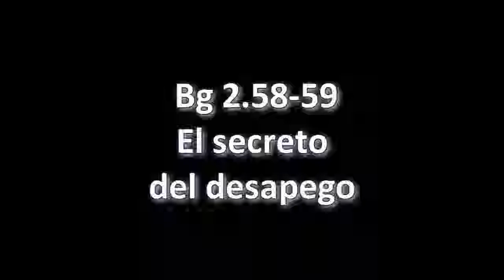BG.2.58-59. Prabhupāda. Clases en español subtituladas. Nueva York 27 abril 1966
Forzar nuestros sentidos a no actuar, no es la técnica adecuada. Tenemos que ver la belleza de la vida espiritual y de una forma natural, nos podremos abstener de las actividades materiales.